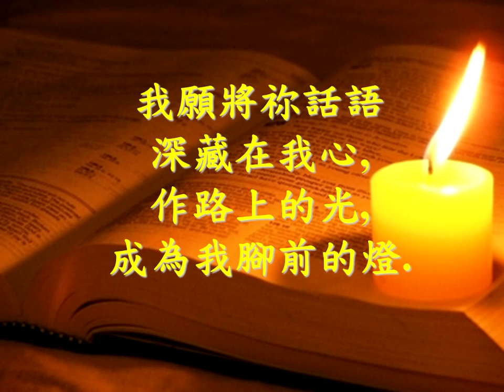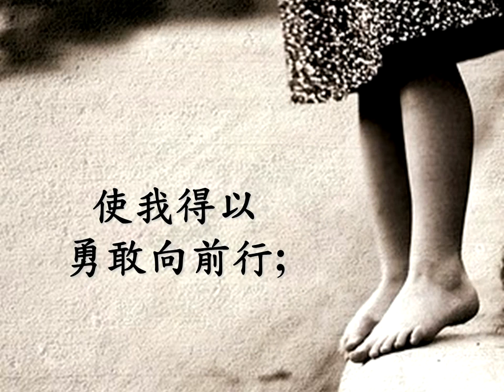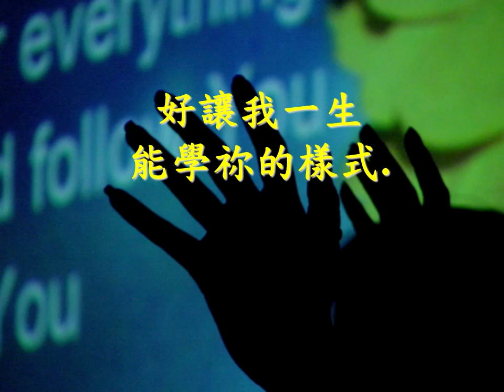我需要有祢在我生命中